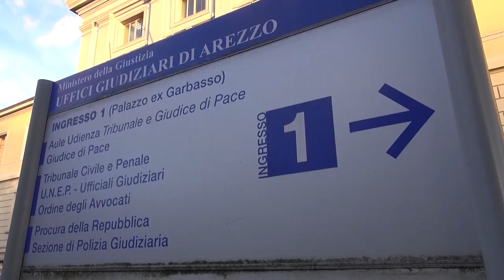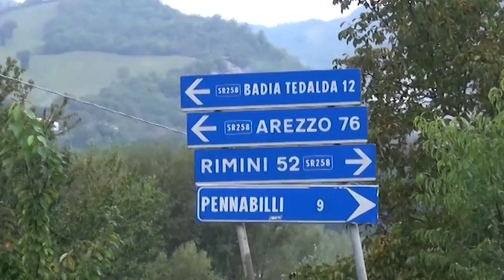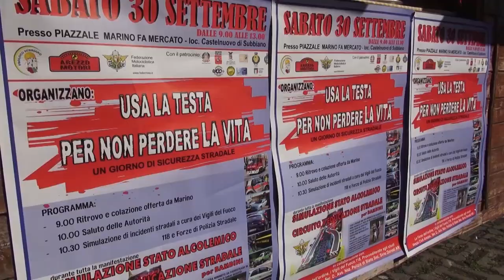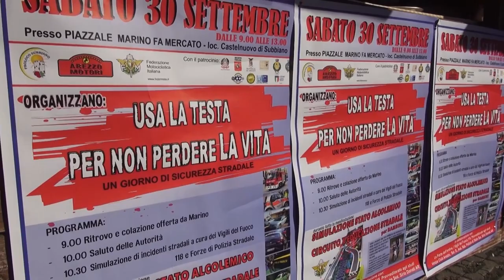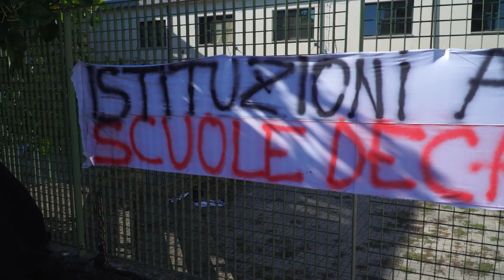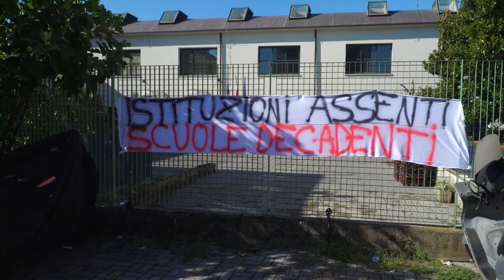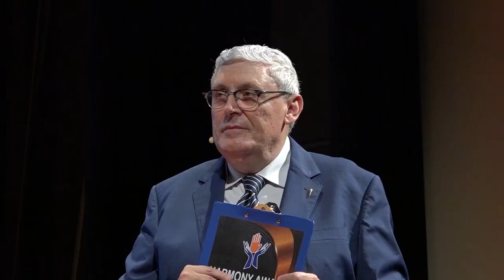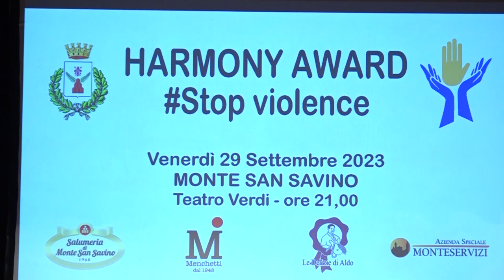Cronaca Aretina del 30.09.23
SOMMARIO

Guerrina, il processo contro la Diocesi per il risarcimento milionario può andare avanti

Sicurezza stradale, manifestazione lungo la Sr71 teatro di tante tragedie della strada

Incendio nel parcheggio di un vivaio ad Arezzo, paura in città

Crollo al professionale Marconi, da lunedì trasferito l'indirizzo moda per gli altri studenti torna la DAD

Accatastamento di camini e stufe, dopo la notizia della nuova procedura la Regione annuncia: “c'è ancora tempo per mettersi in regola”

Chievo Women - ACF Arezzo, il mister: “ Mi aspetto una partita difficile e complicata”

Arezzo – Pontedera, una notte che ha il sapore dell'amarcord al comunale